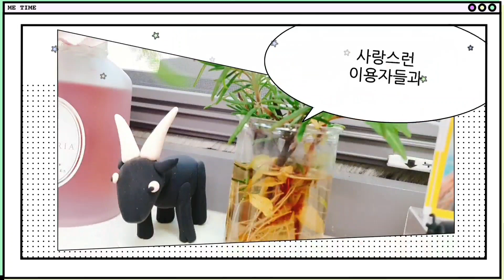주간활동반 클레이 아트-동물편-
산들산들 주간활동반에도 봄이 왔네요
봄 같이 사랑스러운 김성훈 이용자가
멋진 클레이 아트 동물 친구들을 만들었습니다.
화질이 조금 떨어지더라도 최선을 다해 만든 이용자에게 아낌없는 박수와 격려 부탁합니다.
자~그럼 이제부터 클레이 아트 세계로 떠나보실까요??  GO!GO!